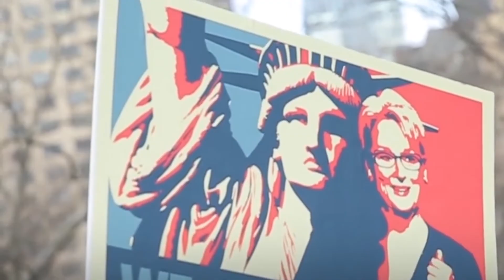LAAM (NEW SONG) UNE FEMME LIBEREE : WILLY SAUL "REMIX"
WILLY SAUL "REMIX "
texte : laam / daniel fauquet
compo : laam
ma nouvelle chanson remixé par willy saul
en hommage aux femmes battues
courage à elles
 bonne écoute